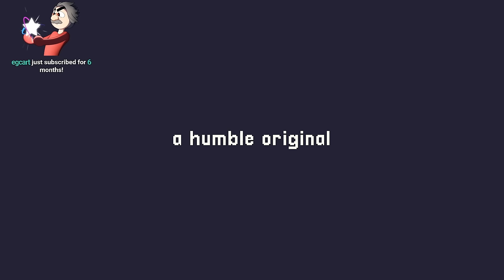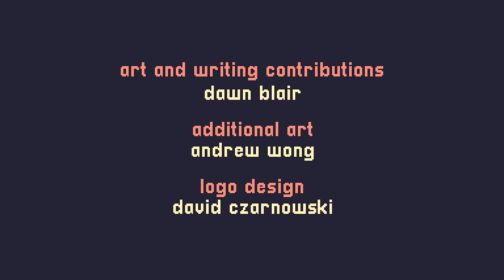Let's Take A Short Hike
This is a game about enjoying life